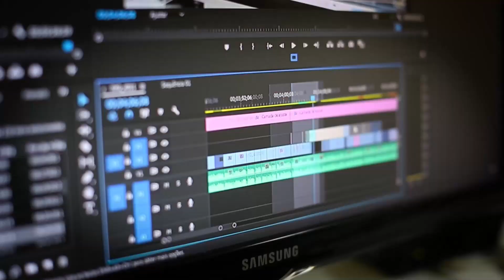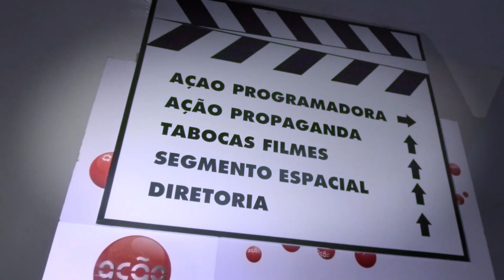TVI - ALERTA CIDADE - 05/03/2024